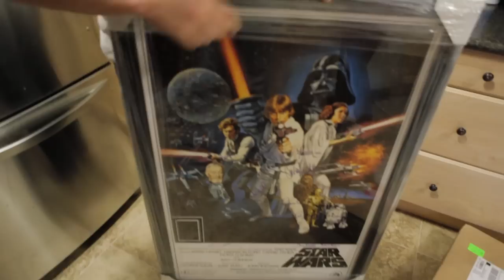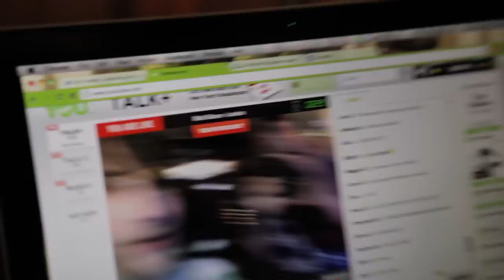The Santa Vlog (Star Wars Posters, Disgruntled Matt, and Gingerbread Houses)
Day 355